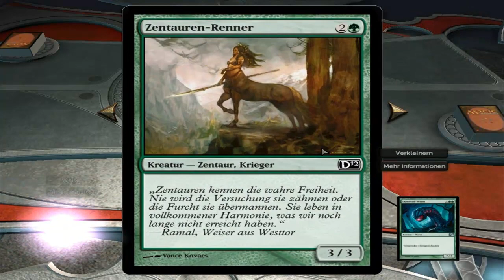Let's play Magic the Gathering #1 Das Turtorial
Hier der erste Part (M)eines neuen LPs! Viel Spaß damit und ich hoffe es gefällt euch euer Dap! :)